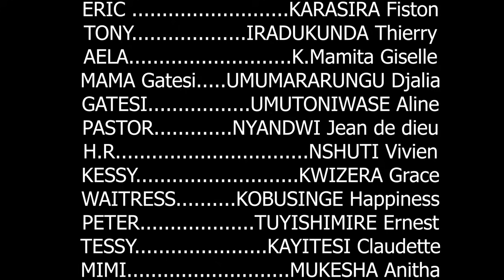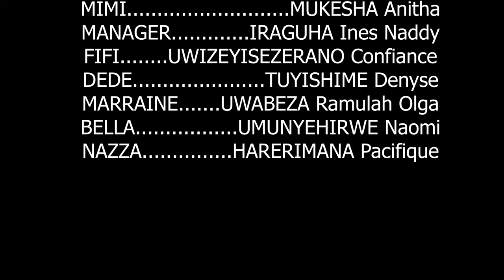GASHUGI EP26:KARABAYE GASHUGI BURYA ATERETA UMUKUNZI WA SEBUJA||MANA WE!KALIZA AMENYE AMABANGA YOSE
Karabaye noneho byakomeye Kaliza amenye amabanga yose yuwatanze umuti umukuriramo inda.Gashugi burya atereta umukobwa umukunzi wa sebuja,Ibibazo biragwira peee!kanda subscribe ukomeze urebe film izihiga zose,iyi ni film y'umwaka wa 2020.Niba ufite igitekerezo wifuza kutugezaho watwandikira kuri whatsapp+ kanda hano urebe indi film yacu @ISIMBITV @sonymusicindiaVEVO @IGIHE_Official @3D_Tv_Plus @NiyitegekaGratien @bamenyaseries6354 @G5TVSHOW @Chitralekhaji @Ch3Thailand @CHiTAMAGIC7 @THECHOICELIVE @dplatnumz @Kasuku Media TV @Meddy @natachaburundi1991 @ntvuganda @kenyacitizentv @AfricanDiasporaNews @Therealnyaxocomedy @Power-Vision @impangaseries @cedi__quotes @marineempire